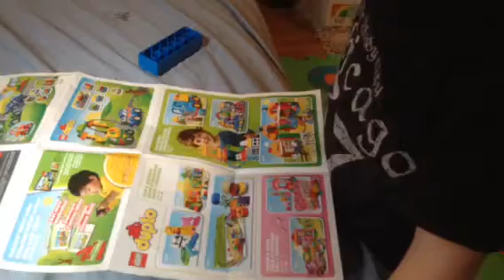Sam and Max 29 month Update part 1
Second part is really short.  Guess it went on too long by just a smidge.